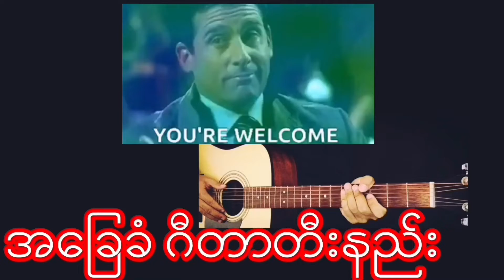ဝါဆိုမိုးနဲ့ပြန်ခဲ့ပါ - ဗညားဟန် Guitar Chord ဂီတာတီးနည်း